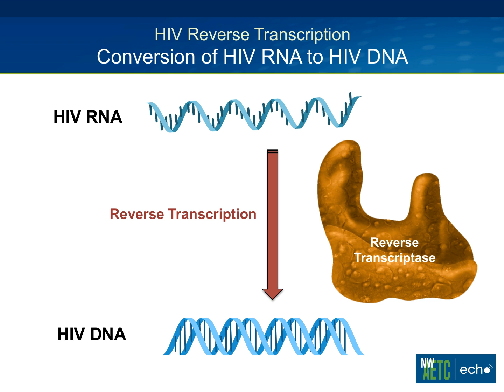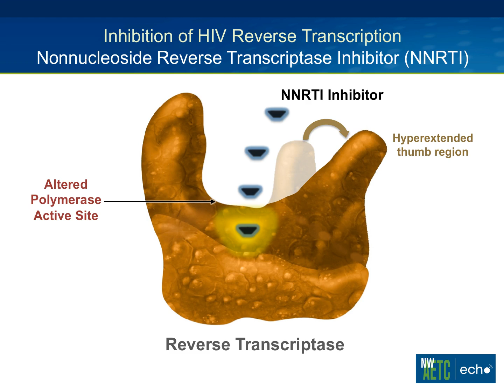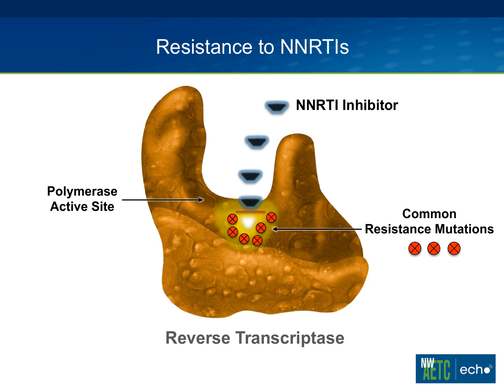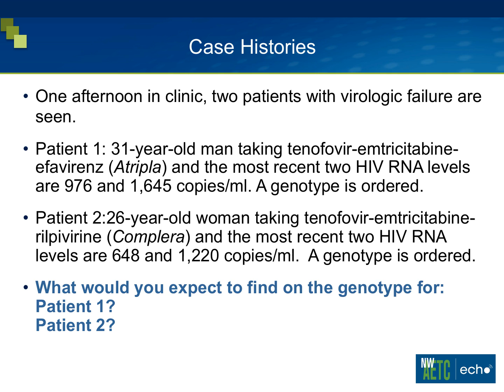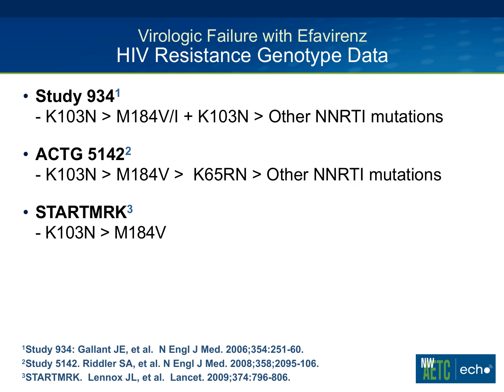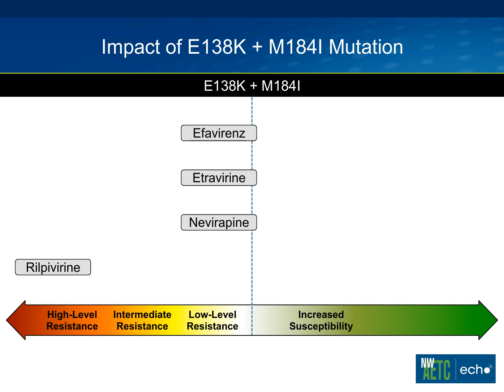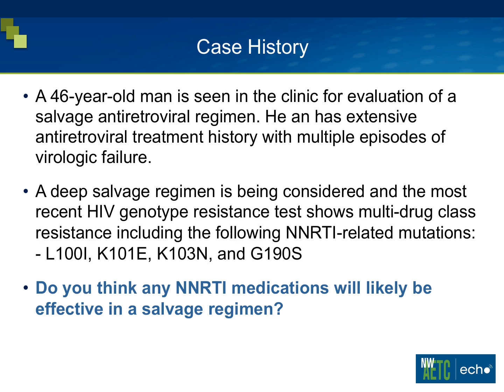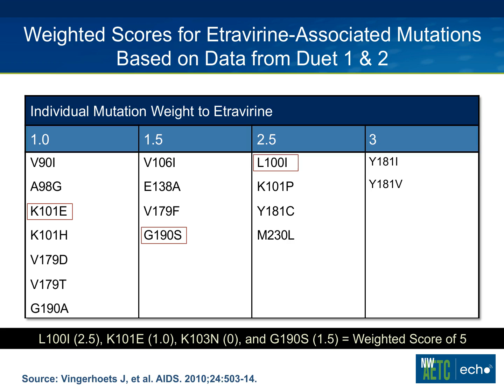NNRTI Resistance 2015